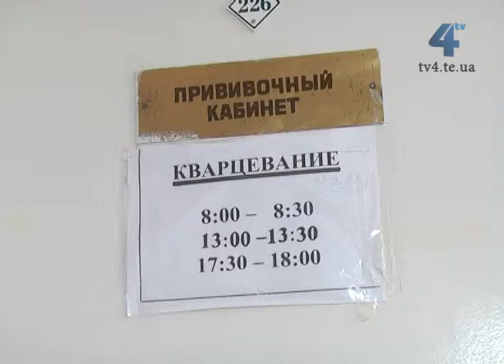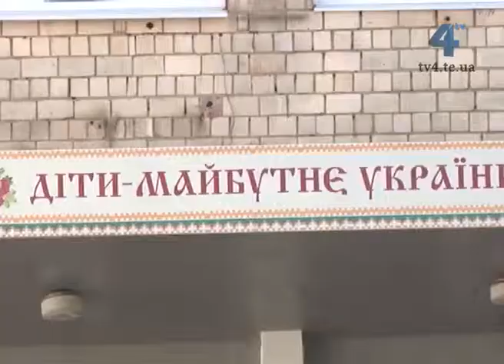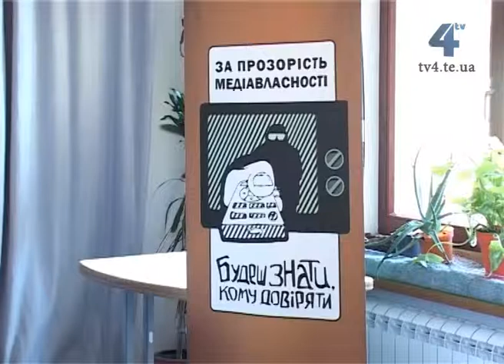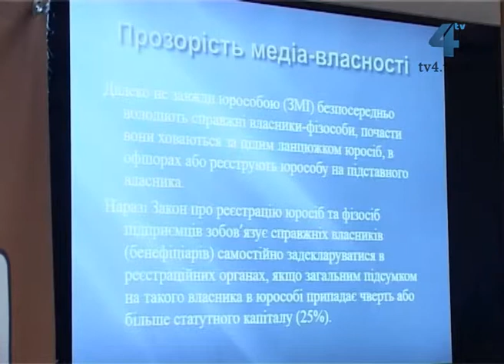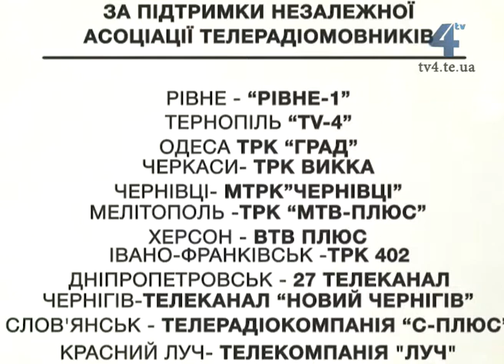ЄДИНА КРАЇНА. Тернопіль. 12.09.15